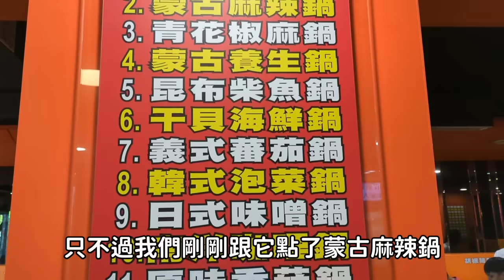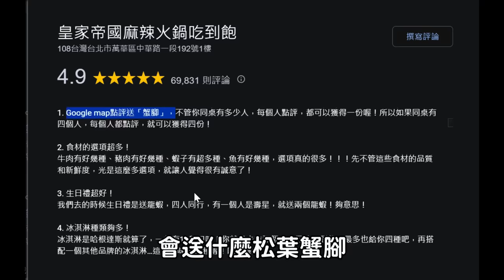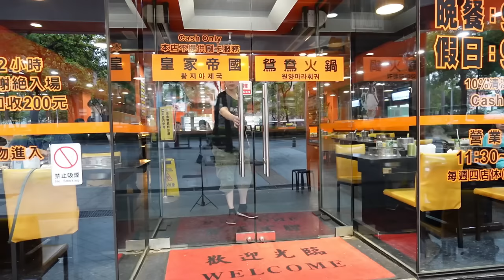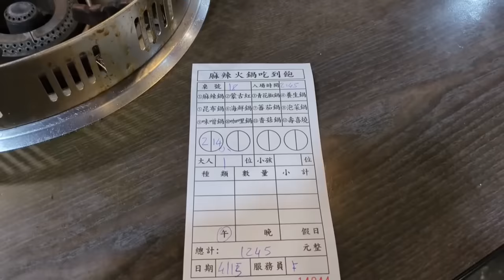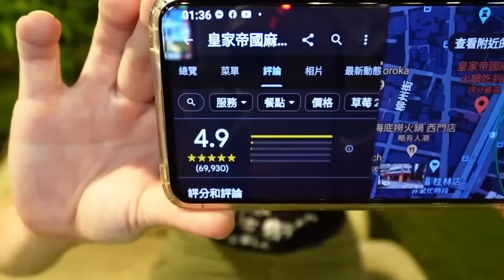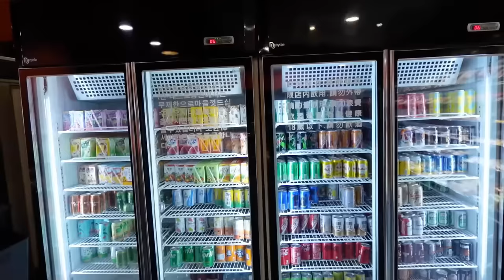充滿觀光客的吃到飽！一餐破千為什麼外國人這麼多？｜新鮮海鮮｜台灣觀光｜小龍蝦｜泰國蝦｜旅遊推薦｜西門町｜酒水｜台北美食｜大蝦｜大胃王養成中｜大食量開箱｜吃到飽｜먹방｜ Mukbang｜探店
台北市萬華區中華路一段192號